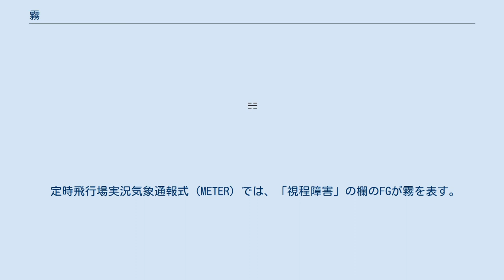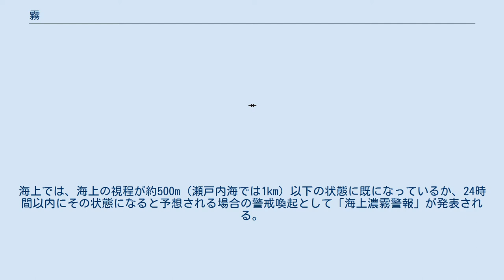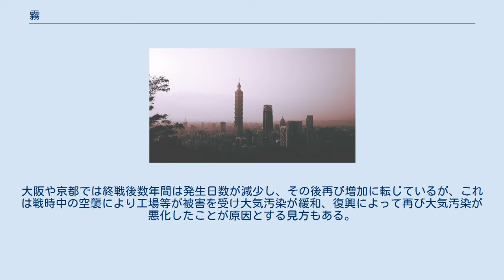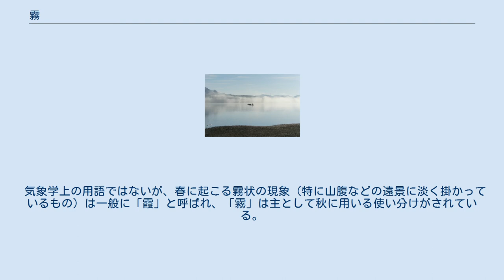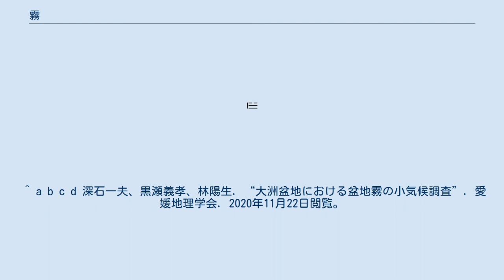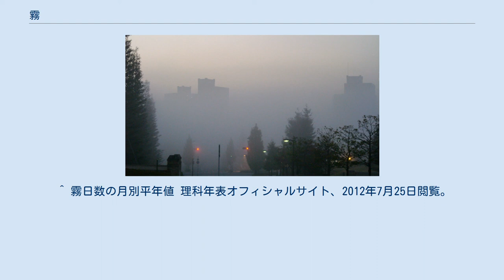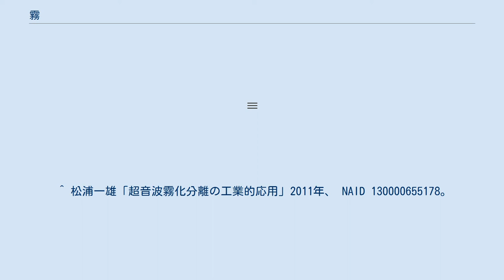霧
霧 霧（きり）とは、水蒸気を含んだ大気の温度が何らかの理由で下がり露点温度に達した際に、含まれていた水蒸気が小さな水粒となって空中に浮かんだ状態。
 霧は接地層で微細な水滴が大気中に浮遊する現象である。
日本の気象観測では水平視程1km未満の場合をいう。
 通常、根本的な発生原因は大気中の水分が飽和状態に達したものなので、水滴の状態は雲と同じであると考えてよい。
 雲との一番大きな違いは水滴の大きさなどではなく、両者の定義の違いである。
すなわち、当現象は、大気中に浮かんでいて、地面に接しているものと定義され、地面に接していないものを雲と定義している。
なお、山の地面に接する霧または雲のことをガスと呼ぶことがある。
 本質的には霧と同じ現象だが、一般に霧よりも視程の広いものを靄と呼ぶ傾向にある。
気象観測では視程が1km以上のものを靄と呼んで区別する。
 市街地の霧（兵庫県三田市） 盆地の霧（篠山盆地） その発生要因によって、主に以下のように分類される。
 湖の霧（山中湖） 霧が発生している状態では大気中に浮遊する水滴が光を散乱するために、大気は白く霞んで見え、視程（見通すことのできる水平距離）が狭くなる。
霧に十分に光が当たっているときは霧粒をはっきりと確認することができる。
通常、霧の中の相対湿度は100%に近く、湿っぽく冷たい感触の環境である。
靄（もや）の場合は相対湿度は通常70%以上になっているが100%にはならない。
霧は通常白色だが工場地帯では煙と塵埃のために灰色や黄色になることがある。
 霧の天気記号（日本式） 日本式の気象通報においては、「微小な浮遊水滴により視程が1km未満の状態」と定義している。
また、陸上において視程が約100m未満、海上において視程が500m未満のときは「濃霧」ともいう。
 国際式天気図の天気記号では、以下を表す（靄は含めない）。
 定時飛行場実況気象通報式 (METER) では、「視程障害」の欄のFGが霧を表す。
 濃霧注意報は、濃霧によって交通機関への障害が出ることが予測されるときに地元気象台から発表される。
大体の地方では、視程が陸上で100m、海上で500mを下回る場合に出されるが、より厳しい基準の地域もある。
例えば、釧路地方気象台をはじめとする北海道では、陸上での視程が200mで濃霧注意報が発表される。
海上では、海上の視程が約500m（瀬戸内海では1km）以下の状態に既になっているか、24時間以内にその状態になると予想される場合の警戒喚起として「海上濃霧警報」が発表される。
 霧が発生すると視界が遮られるほか、日射、湿度、気温、風などの気象要素にも影響し、交通障害の原因となるほか、産業活動や人の健康にも影響を与える。
 主に、本現象による、農業で生じる被害をいう。
日射の長期間遮断による温度低下と光合成の阻害により、作物等の生産量が減少する。
日本では、岩手県三陸地方のやませや北海道太平洋岸の海霧が代表例。
対策として、根釧原野では防霧林（多くは防霧保安林）を設定して、林帯で霧粒の捕捉を行っている。
 ロンドンの夜霧 台北の霧 都市化の進行はその都市の湿度の低下、すなわち乾燥化を招くことが知られているが、乾燥化によって発生回数が減少する例が多数確認されている。
東京、大阪など多くの都市で20世紀中盤から21世紀にかけて発生日数の減少傾向が観測されている。
また大気汚染の影響もあり、大気汚染物質の微粒子が地表付近の凝結核となって生成に寄与すると考えられている。
大阪や京都では終戦後数年間は発生日数が減少し、その後再び増加に転じているが、これは戦時中の空襲により工場等が被害を受け大気汚染が緩和、復興によって再び大気汚染が悪化したことが原因とする見方もある。
なお、大都市の中でも仙台では減少がほとんど見られないが、これは仙台のものは主に厚い移流霧であることが1つの原因と考えられている。
 スプレーノズルを用いて発生させた、水粒およそ数μmから数十μm程度の人工霧により、冷却・冷房・液体散布・加湿などを行う（ミスト散布）ほか、超音波を液体に照射することでも発生させることができ、加湿（ネブライザー・加湿器などに利用）・消臭や、液体の分離・濃縮（超音波霧化分離）などに利用される。
 気象学上の用語ではないが、春に起こる霧状の現象（特に山腹などの遠景に淡く掛かっているもの）は一般に「霞」と呼ばれ、「霧」は主として秋に用いる使い分けがされている。
季語では霞が春、霧が秋と分類されている。
 日本映画 外国映...